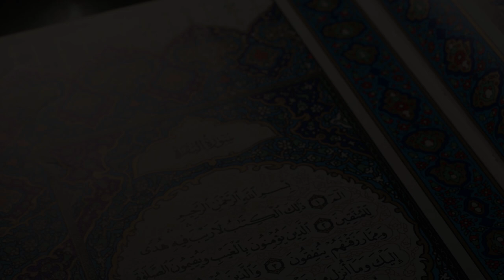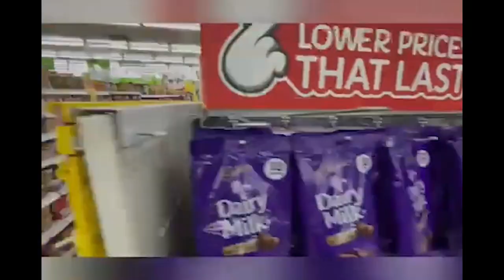Ramadan 2021 Video Diary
In a video diary, colleagues from seven Clifford Chance offices take us through one day of Ramadan. Watch as Qudeer Latif, Ilaria Ribis, Latifah Sat, Sharfah Mohamed, Rumaana Habeeb, Inaamul Laher and Nur Amalee Othaman share the important tenets of their faith and practices associated with Ramadan, including fasting, the five daily prayers and performing charitable acts. Kane Dowsett also talks about fasting for a day to show solidarity with Muslim colleagues.​